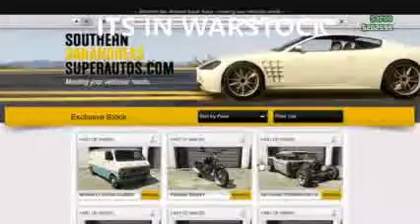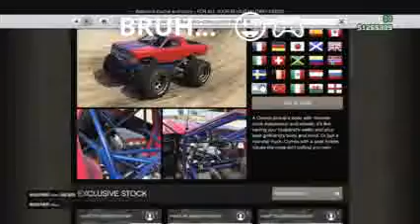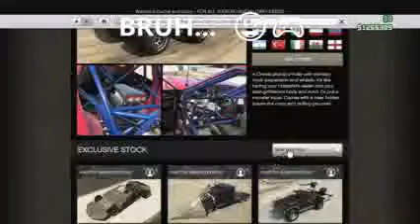GTA V..THE DUKE O' DEATH!!! 100% REAL!! ALSO THE NEW MONSTER TRUCK!!!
THE DUKE O' DEATH IS HERE!
&&&&&&&&&&& A MONSTER TRUCK!?!?!
REMEMBER. Stay Cool & Game On!!